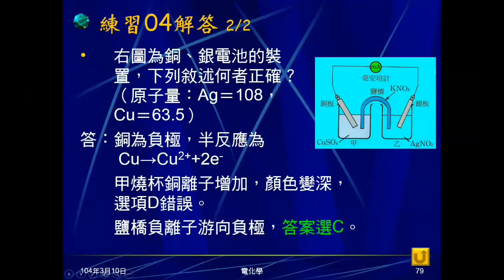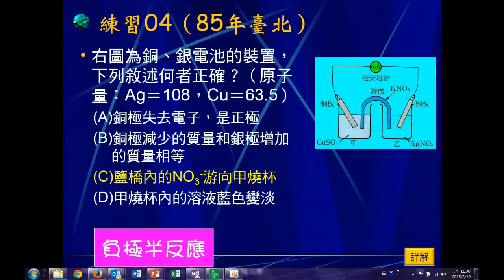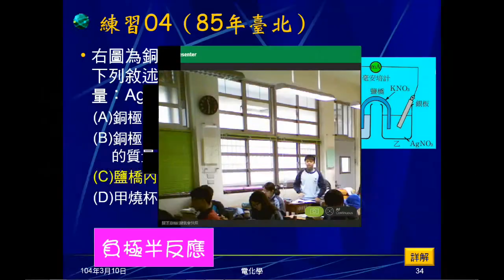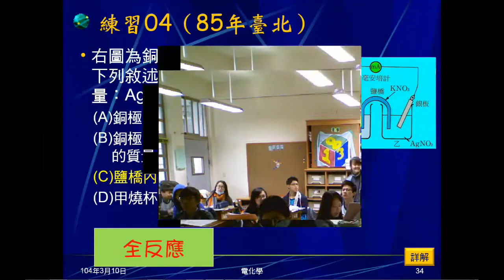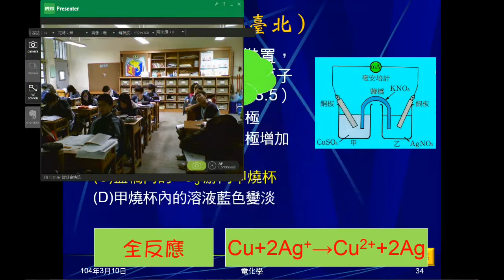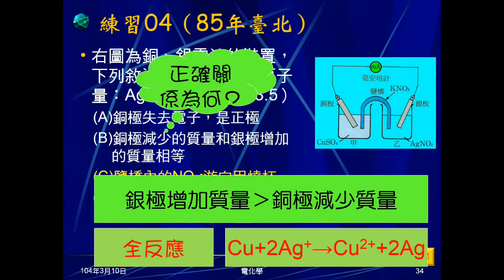103學年國三理化 電化學07：練習04選項提問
將練習04選項向學生提問，問正確敘述，包括銅板反應及為正極或負極，正負極半反應及全反應，兩板質量變化正確關係。